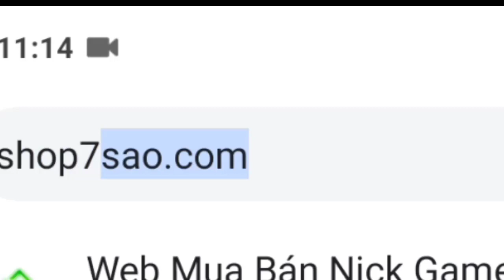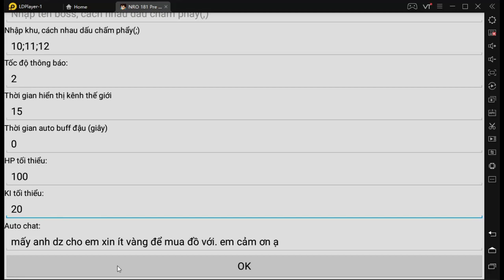60 Tỉ Săn Đệ| Tập 5: Thủ Thuật Úp Nên 15Tr Sức Mạnh Cực Nhanh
60 Tỉ Săn Đệ| Tập 4: Thủ Thuật Úp Nên 15Tr Sức Mạnh Cực Nhanh